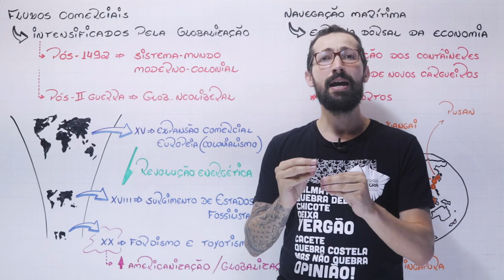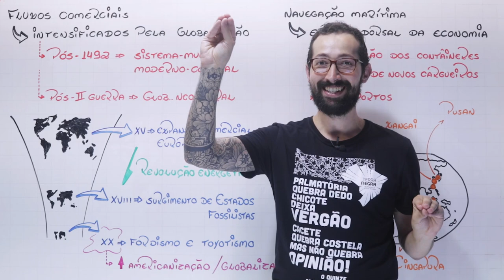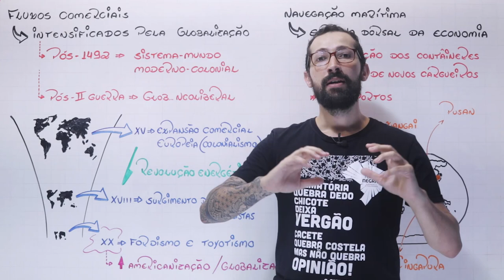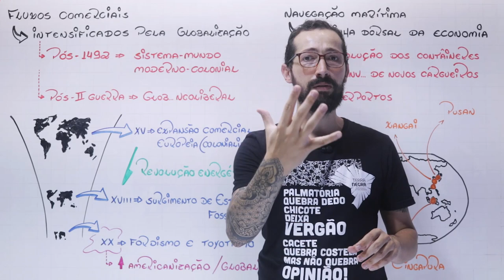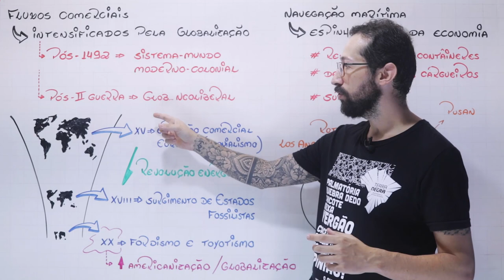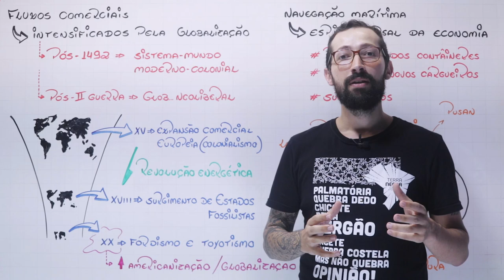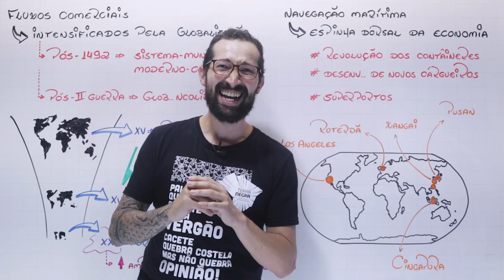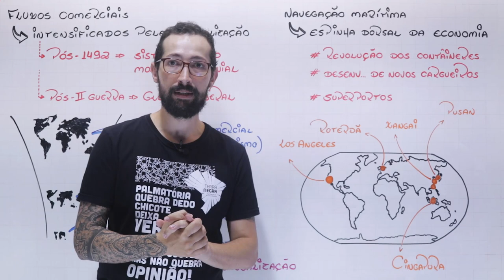Transportes, globalização e o comércio! Expansão marítima!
Os fluxos comerciais são intensificados desde a expansão comercial e marítima europeia! Alguns tratam o processo de globalização como o avanço do capitalismo a uma escala planetária e dessa forma, podemos pensar no papel dos transportes como a chave para efetivarmos o comércio em escala global. Podemos pensar na expansão marítima ou até mesmo dentro dos conceitos de  globalização e neoliberalismo...

Comércio internacional e comércio exterior foram abraçados também pelo vídeo!

Errata: escrevi containers errado! O correto é contêineres (aportuguesado) ou containers (inglês)...